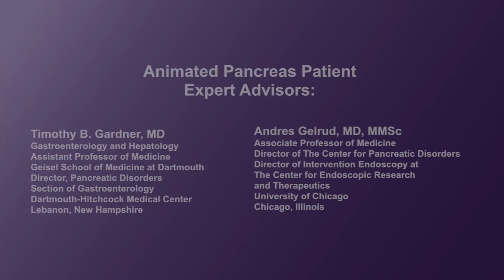What are pancreatic stones and how are they treated?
Physicians describe pancreatic stones, why they form, and how they are treated, including the various types of surgeries.